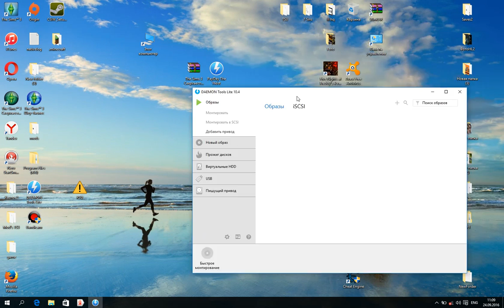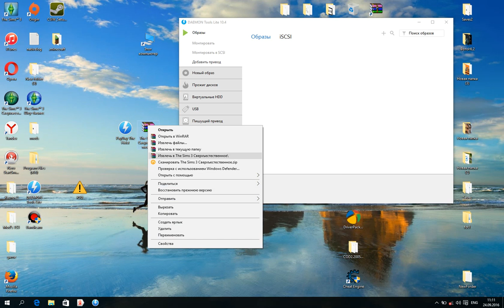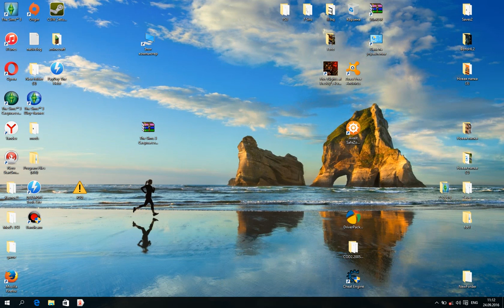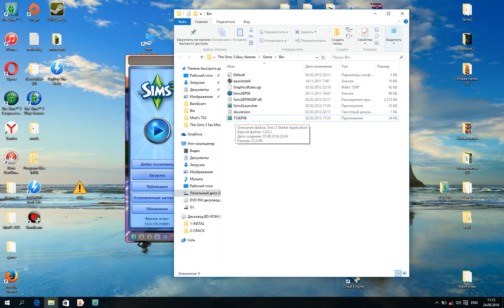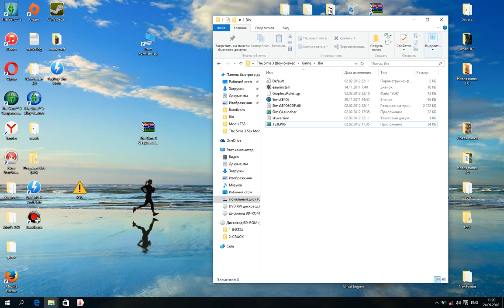The Sims 3-Диск с игрой не найден!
Диск с игрой не найден! Пожалуйста,вставьте диск  The Sims 3

Скайп:mitrosenko_lets_play
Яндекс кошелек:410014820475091